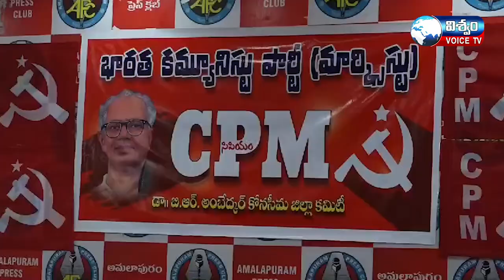దేశంలో మత విద్వేషాలను రెచ్చగొడుతూ బిజెపి ప్రభుత్వం పబ్బం గడుపుకుంటుందని సిపిఎం రాష్ట్ర కార్యదర్శి వర